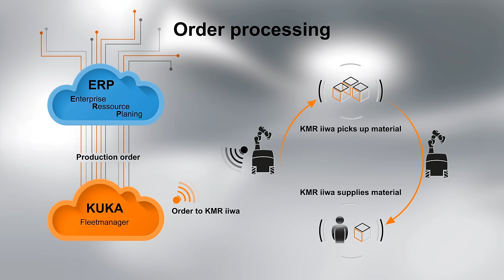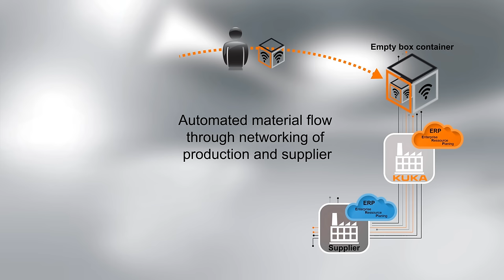Autonomous transportation with mobile robot KMR iiwa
KUKA offers mobile systems for internal logistics
+ Utmost precision thanks to omnidirectional wheel technology
+ Autonomous navigation thanks to KUKA. Navigation Solution software
+ Safe collaboration between humans and robots through use of laser scanner
+ Automated material flow through networking of production and supplier